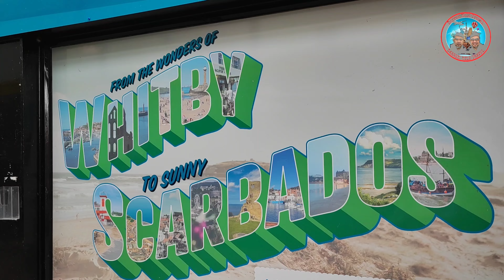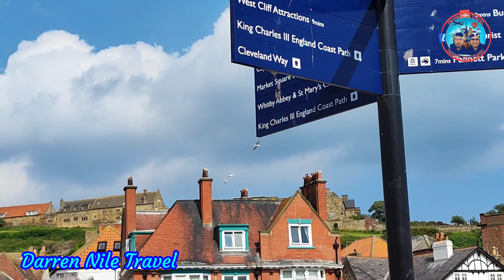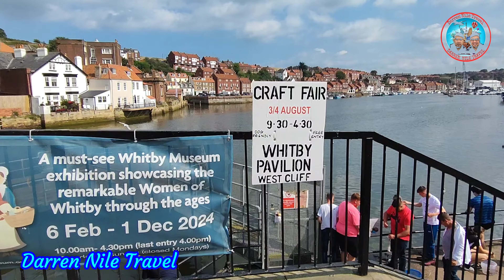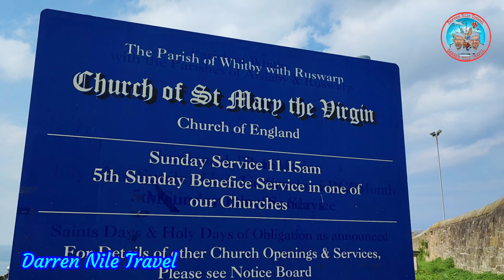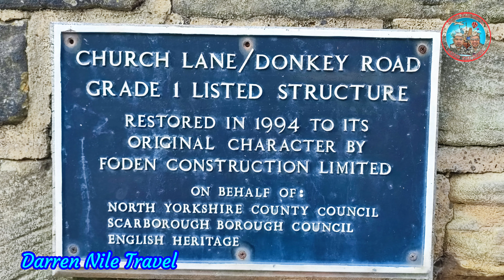Beautiful Whitby 🏴󠁧󠁢󠁥󠁮󠁧󠁿| A Day Virtual Walking Tour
Our first day here at Whitby, North Yorkshire.
Whitby is a seaside town in Yorkshire, northern England, split by the River Esk. On the East Cliff, overlooking the North Sea, the ruined Gothic Whitby Abbey was Bram Stoker’s inspiration for “Dracula”. Nearby is the Church of St. Mary, reached by 199 steps. The Captain Cook Memorial Museum, in the house where Cook once lived, displays paintings and maps. West of town is West Cliff Beach, lined with beach huts. ― Google